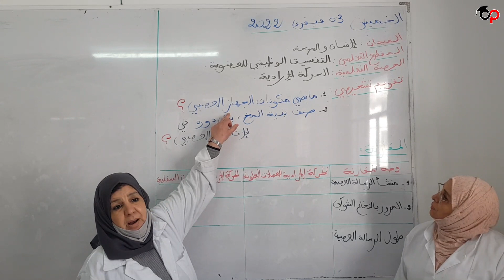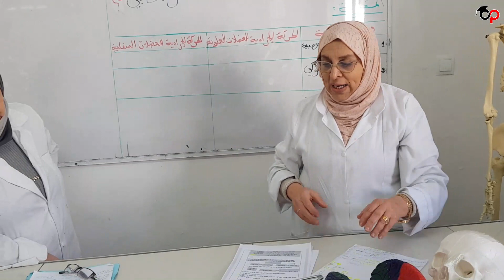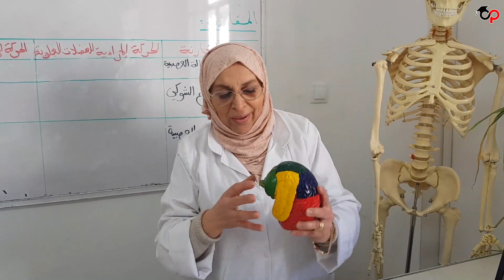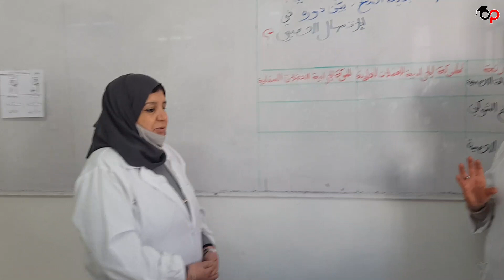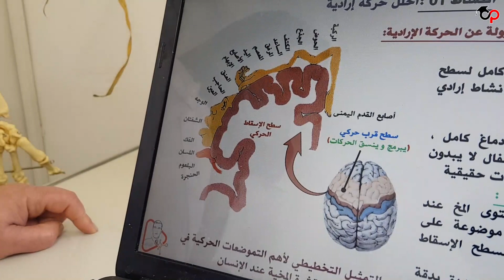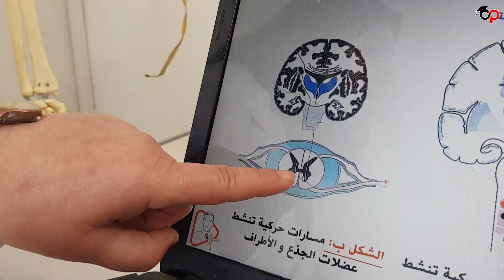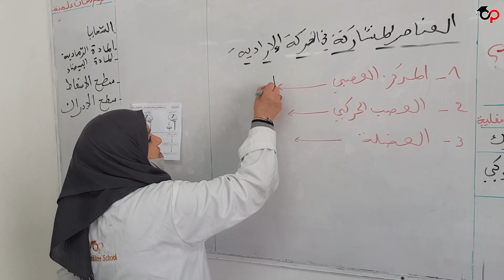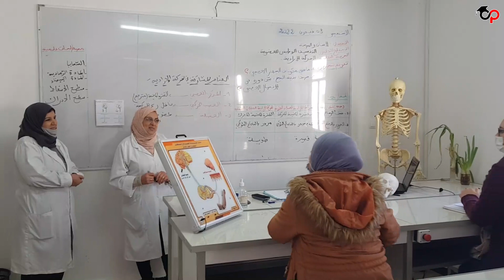علوم طبيعية: السنة الرابعة متوسط